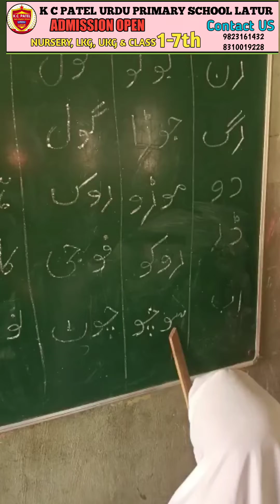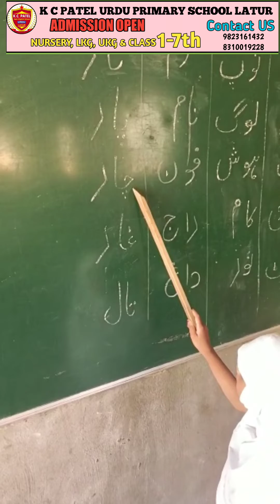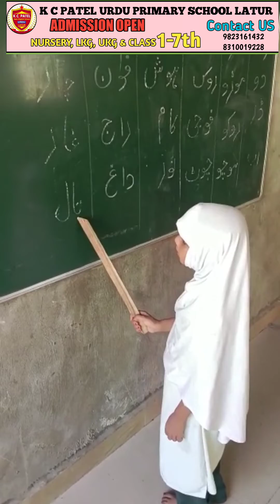छोटी बच्ची ने पढ़ कर हैरान कर दिया | के सी पटेल उर्दू स्कूल लातूर